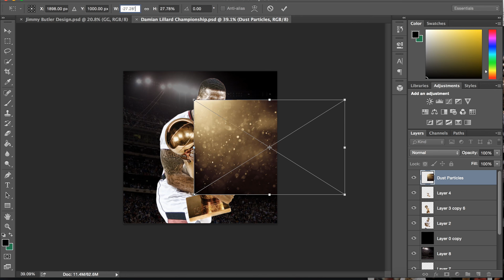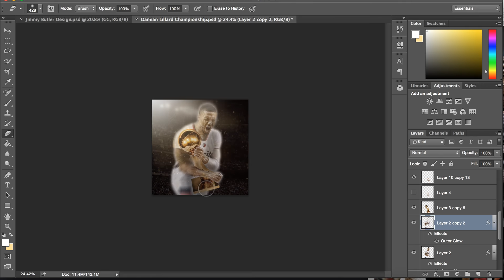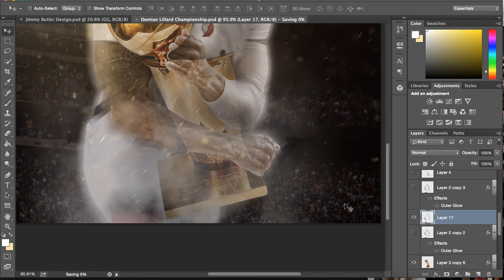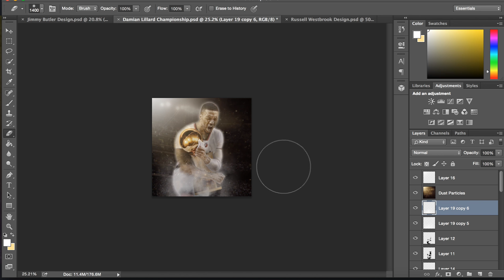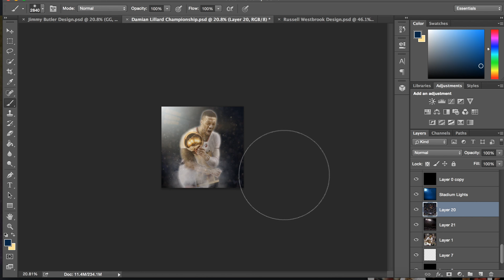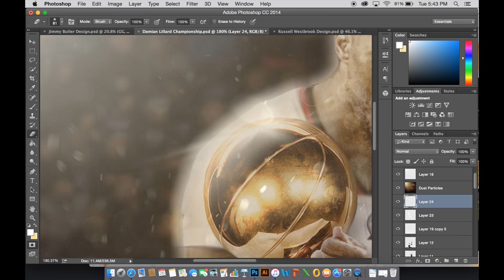Damian Lillard Speedart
Here's a speedart of my design of Damian Lillard. Will he be able to lead the Blazers to a championship in the future? Will be posted soon on my Instagram, @grenadegraffix!